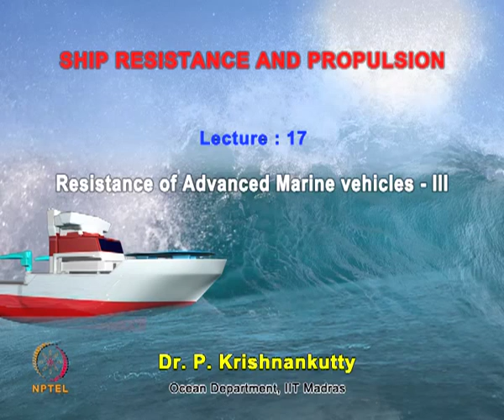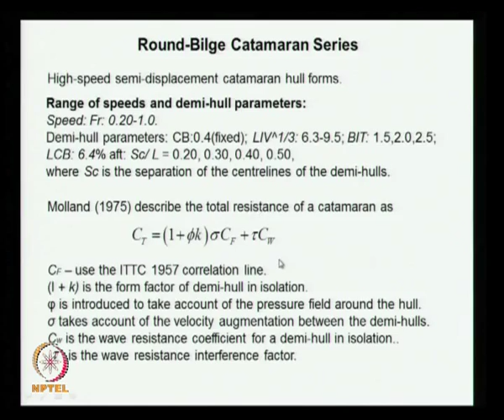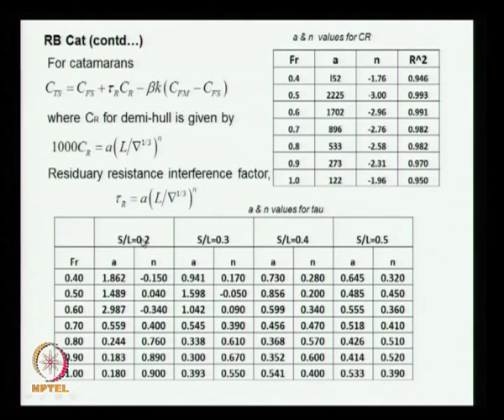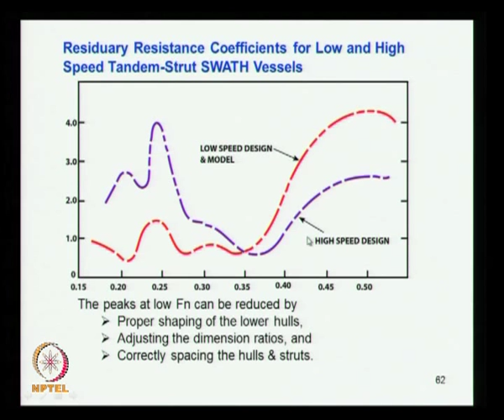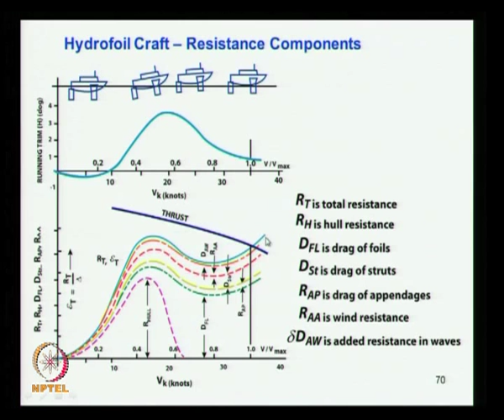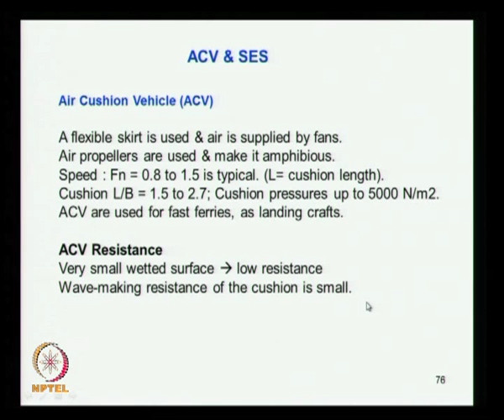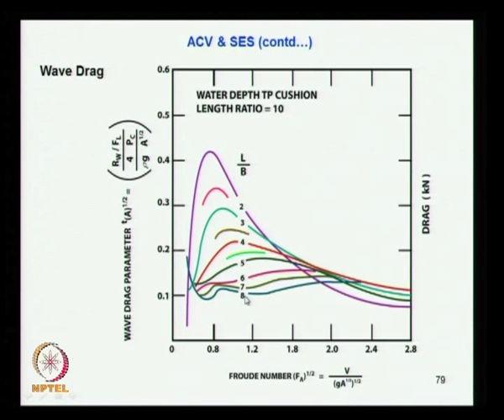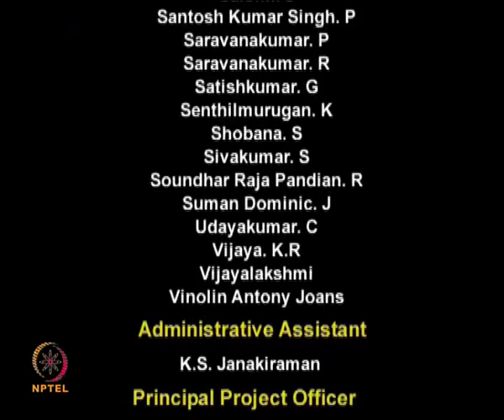Mod-01 Lec-17 Resistance of Advanced Marine Vehicles III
Ship Resistance and Propulsion by Prof. V. Anantha Subramanian,Dr. P. Krishnankutty, Department of Ocean Engineering, IITMadras.